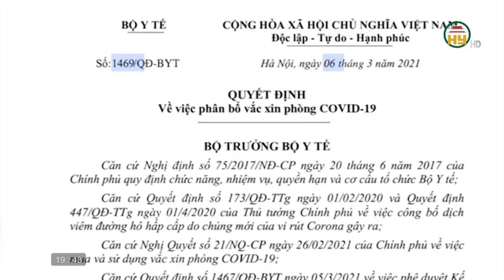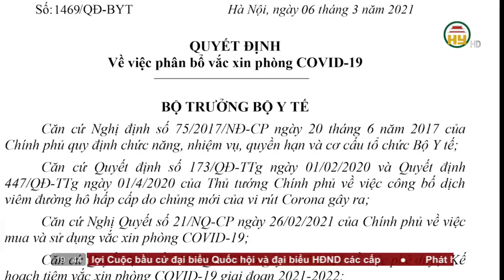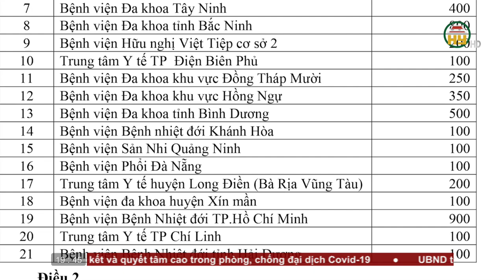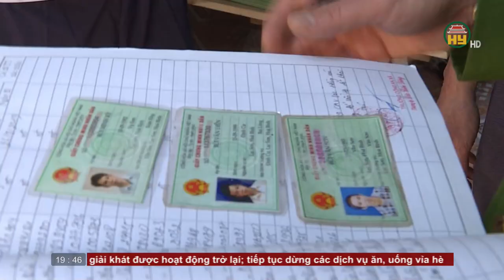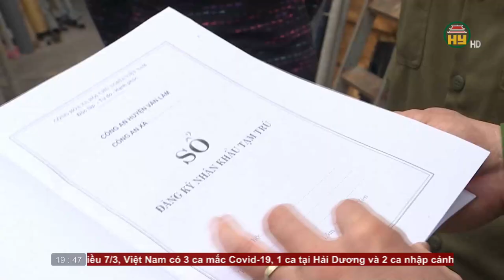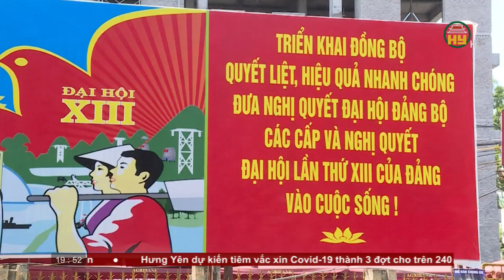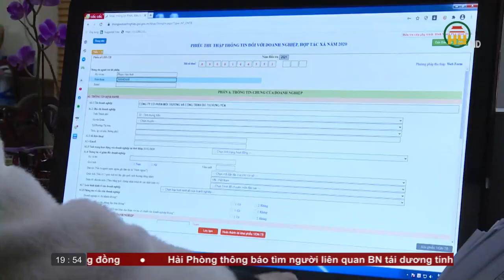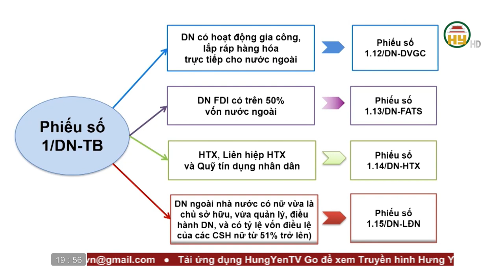Thời sự Hưng Yên Chủ nhật ngày 07/3/2021